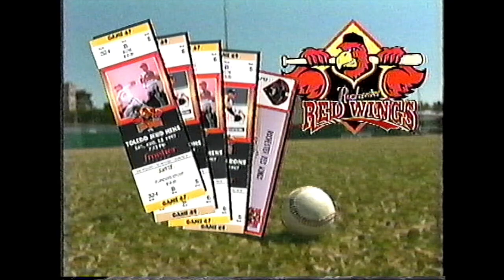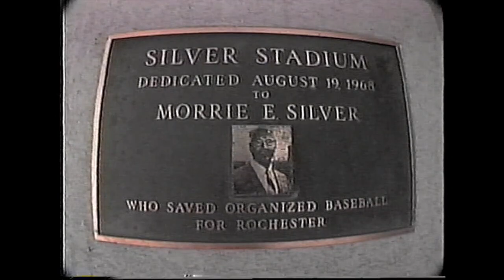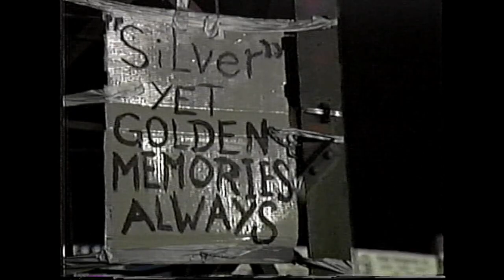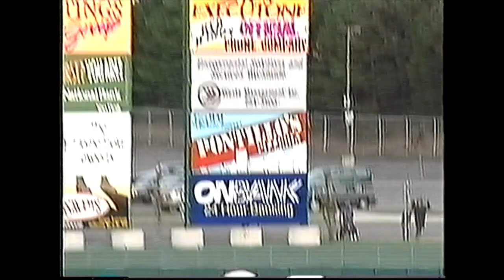Rochester Red Wings - "1997...There Was Nothing Minor About It" - (1998)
In their first season at Frontier Field, the Rochester Red Wings electrified fans by winning the 1997 International League Championship.

Bill Pucko, R News Sports Anchor narrates "1997...There Was Nothing Minor About It". Capture all the excitement from the early days of April right through the last pitch of the Championship Series!

Photos by Barbara Jean Germano